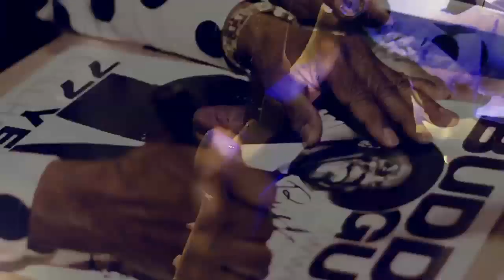WYCC Episode 5: Linsey Alexander trailer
Here's a sneak peak at Episode 5 from "Buddy Guy's Legends Presents The Chicago Blues." This episode, which airs Oct. 31st, 2014 at 9pm on WYCC Channel 20, stars Chicago's own Linsey Alexander.

In much the same way as many great blues artists before him, he grew up in a poor but honest and hard working family, learning early on that music has the power to lift the spirit and comfort the soul. In Linsey’s own words, “Blues music is not hard- it’s just a documentary about life.” His first guitar - a gift from a family friend who played on the front stoop of Linsey’s home in Memphis - was never retrieved from the pawn shop where he left it almost 50 years ago. Using the money to help pay his way to Chicago, he now plays a variety of Gibson and Fender guitars. Since 1959, Linsey Alexander has been perfecting the art of entertainment blues for the sheer and simple pleasure of it.